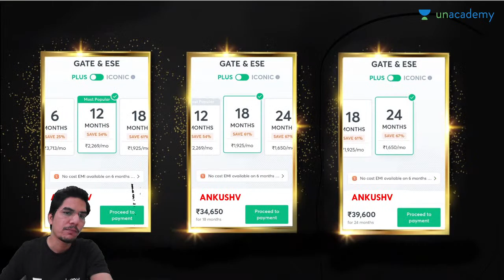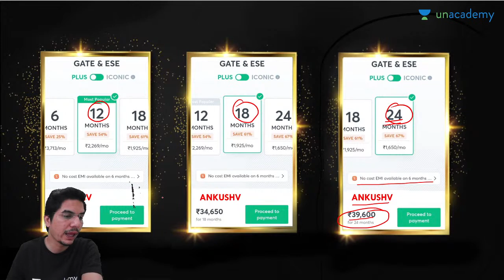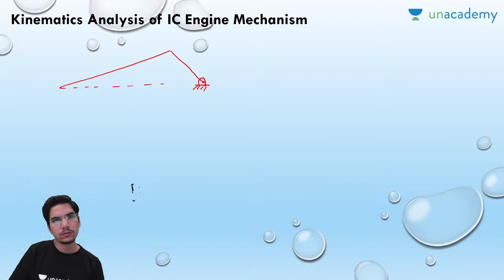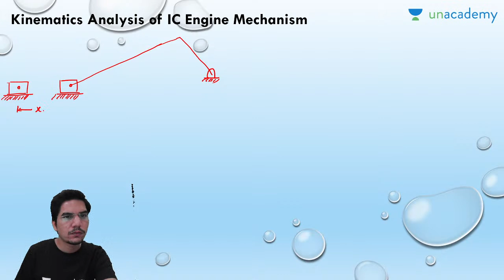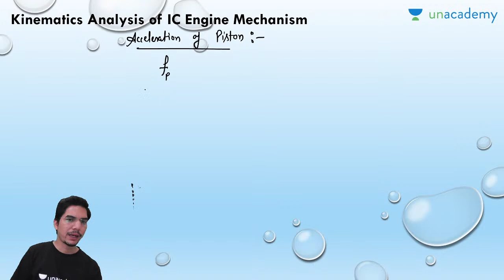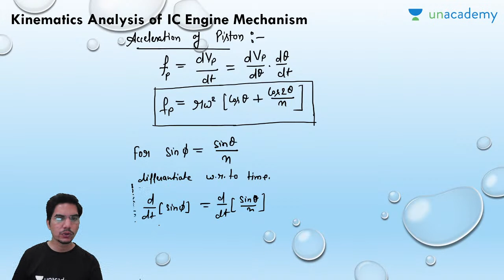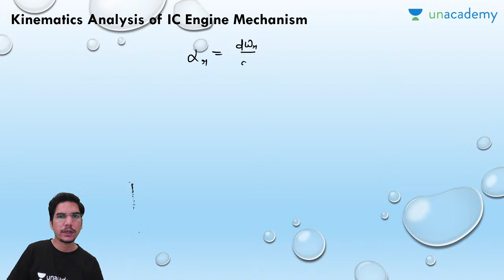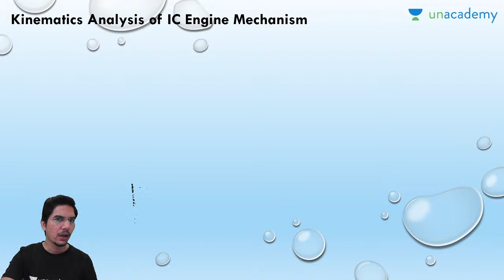Kinematic Analysis of IC engine Mechanism | Theory of Machines | GATE & ESE Exams | Ankush Vashistha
In the subject Theory_of_Machines, Kinematic Analysis of IC engine Mechanism is discussed in this session by Ankush_Vashistha. Watch this video till the end to know the value of these exams and tips to crack the GATE_and_ESE exam.

Ankush Vashistha and other Top Educators take classes on Unacademy App.

Unacademy Subscription Benefits:
1. Learn from your favourite Educator
2. Dedicated DOUBT sessions
3. One Subscription, Unlimited Access
4. Real time interaction with Educators
5. You can ask doubts in live class
6. Limited students
7. Download the videos & watch offline

Get the GATE & ESE Iconic Advantage:
1. Personal Coach
2. Study Planner & Bi-weekly Reviews
3. Dedicated Doubt Clearing Space
4. Personalized Test Analysis
5. Study Booster Sessions
6. Preparatory Study Material
7. All the Unacademy Subscription Benefits